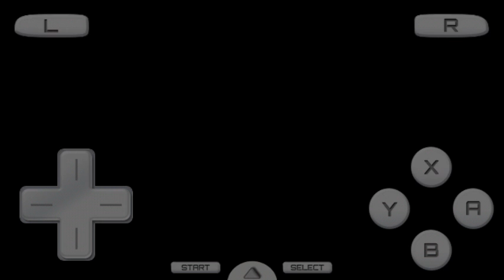T-boy defeats Silver!